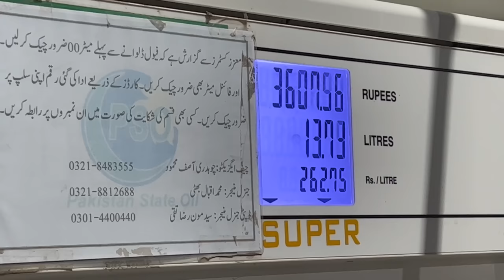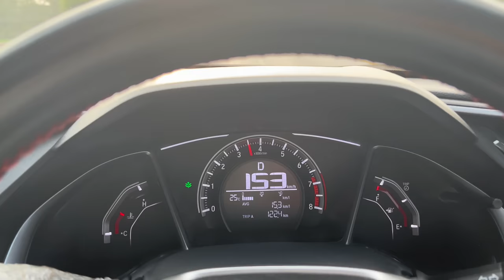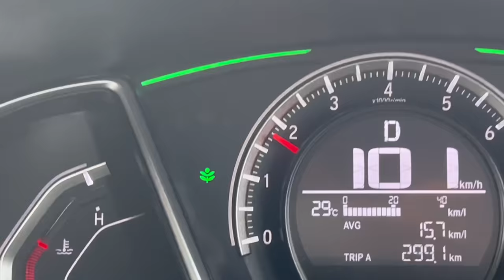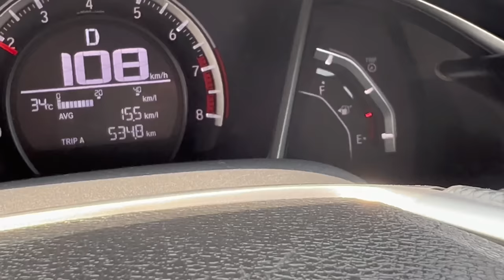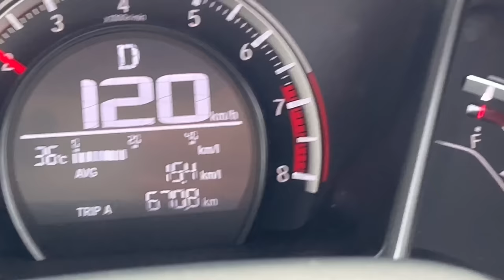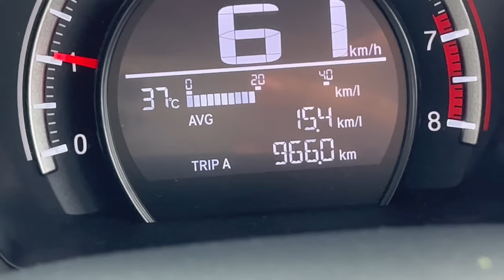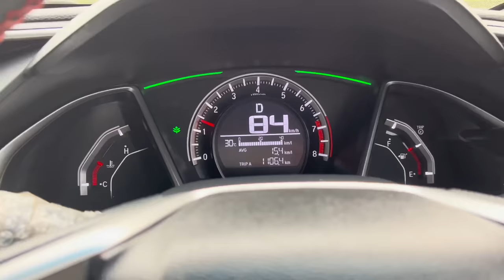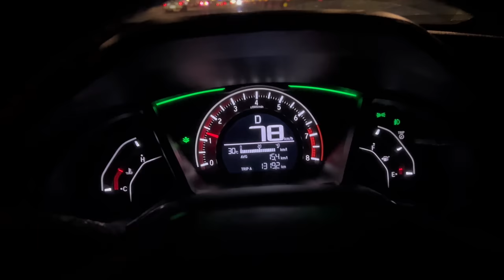Islamabad To Karachi By Road | Fuel & Toll Tax Expense | 4K | 2023